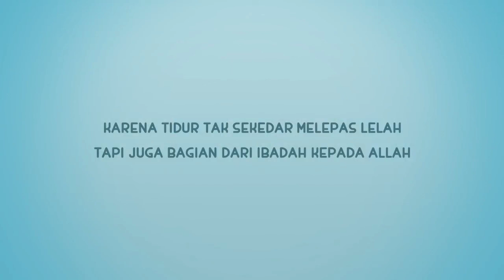Nussa : tidur sendiri, tidak takut!